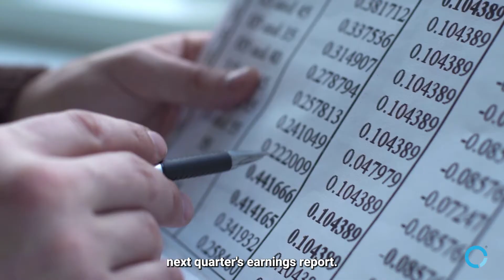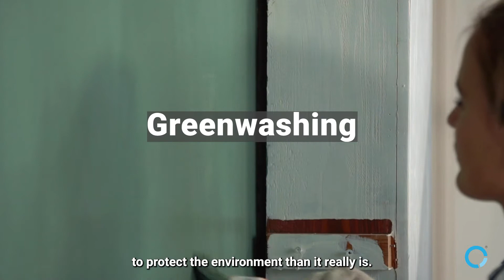Aviation and Sustainability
The United Nations describes climate change as the “defining issue of our time.” In this video we explore the top terms for aviation professionals to be aware of, including sustainability, net-zero emissions, Sustainable Aviation Fuel (SAF), carbon offsetting and greenwashing.

Learn how video can help your company achieve its PR objectives by visiting